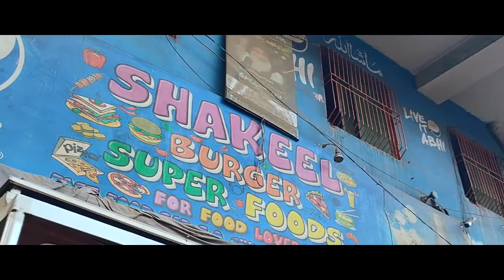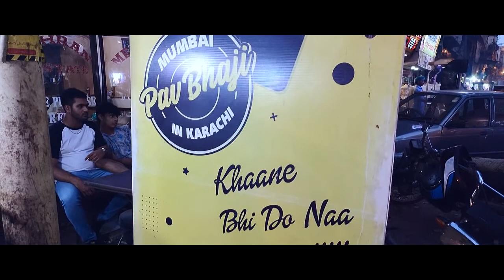Way To Kharadar... Azmi K Vlog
Way To Kharadar for Food Lovers..
For those who loves AndeyWalaBurger & PavBhaji must visit